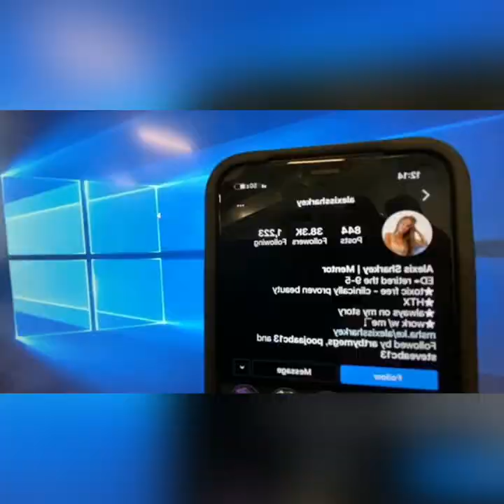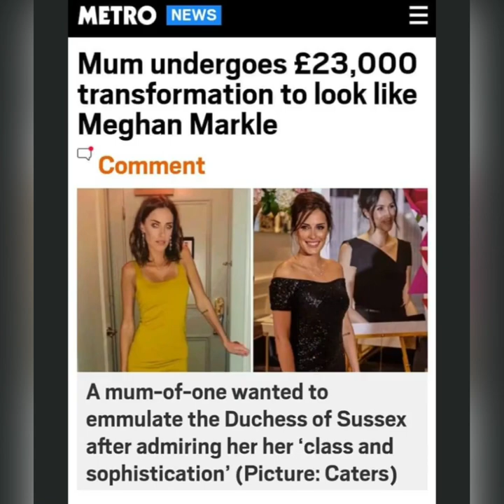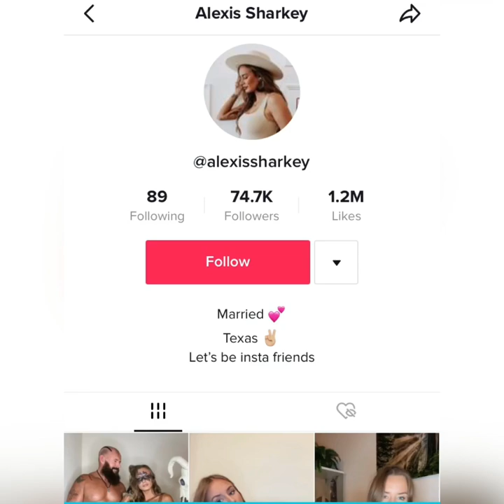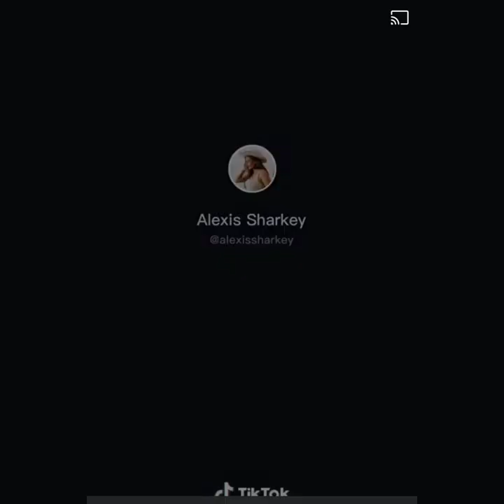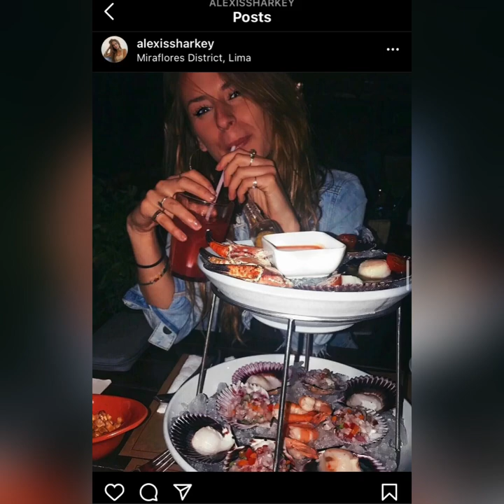Alexis Sharkey: Misc News/Videos/Photos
Misc news clips, photos & videos of Alexis Sharkey.
Amber & I will be discussing this case live on Tuesday December 15. Let's hope for full justice for Alexis.

Musician: LiQWYD